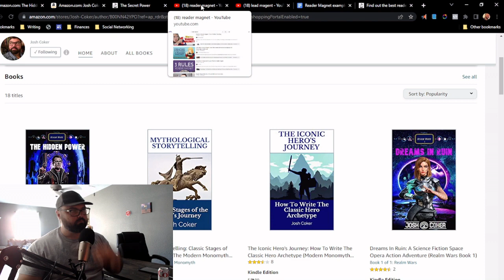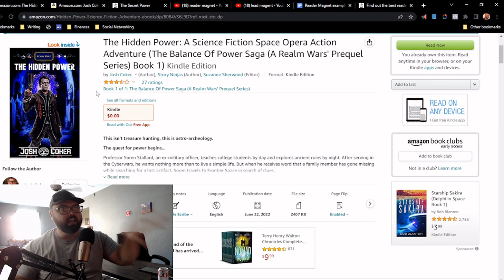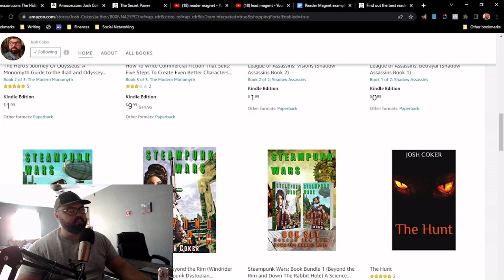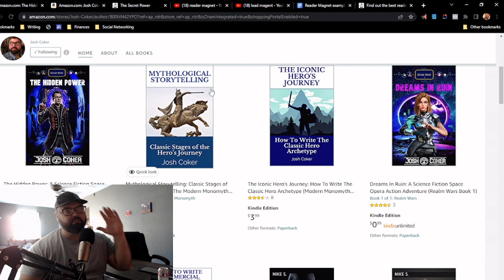The importance of a newsletter for science fiction / fantasy self publishing authors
Josh is a military veteran, public speaker, and father of three. Josh has published multiple science fiction, fantasy, and nonfiction books. When not writing, Josh plays video games like Mass Effect, God of War, and Mortal Kombat. Growing up as a comic book geek in the 80s, Josh has an affinity for superhero stories. He's also a huge fan of classic Star Wars and owns multiple lightsabers. His other hobbies include powerlifting, roller skating, and beach bumming.

Feel free to follow Josh here, to get updates on all of his latest projects: